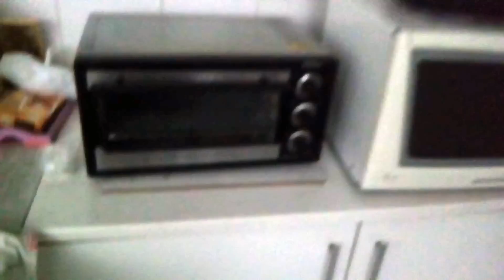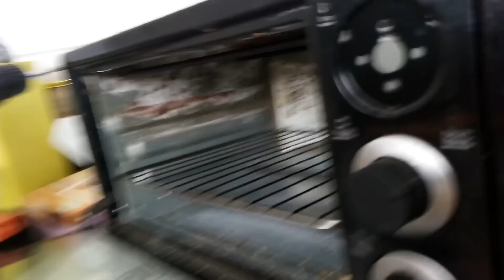Conserto do Forno Eletrico Philco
Oferecimento MultiMaq AssisTécnica ZAP 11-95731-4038 Atendemos Grande São Paulo e ABC Paulista...
Nacionais e Importadas toda linha branca !!!

Mais um vídeo do canal de forno...

Olá seja bem-vindo ao Canal de Dicas e Truques Práticos - DTP aqui você encontra um conteúdo de ótima qualidade sobre Tecnologia e Vídeo Aulas Diversas como por exemplo:

- Tutoriais sobre Windows;
- GamePlays Diversos
- Vlogs, Tags e Pesquisas;
- Tutoriais sobre Audio
- Tutoriais sobre Video
- Utilização de programas;
- Otimização da Internet;
- Tutoriais sobre Photoshop;
- Tutoriais sobre Android;
- Dicas variadas;
- Notícias sobre Tecnologia e Informática;

Canal DTP  - Se vc não sabe como fazer? a gente ensina...